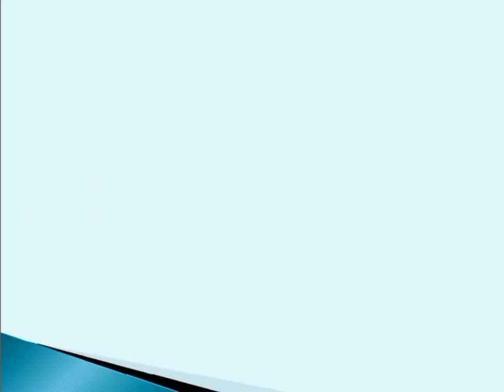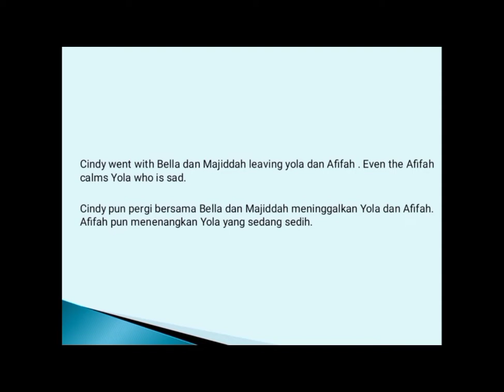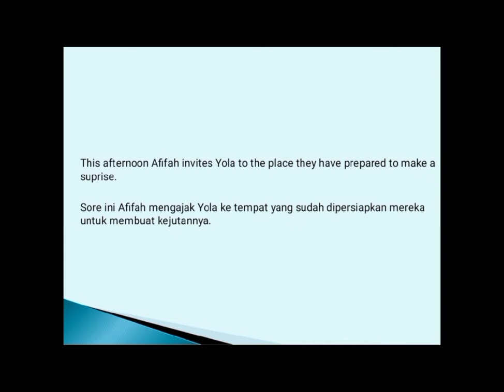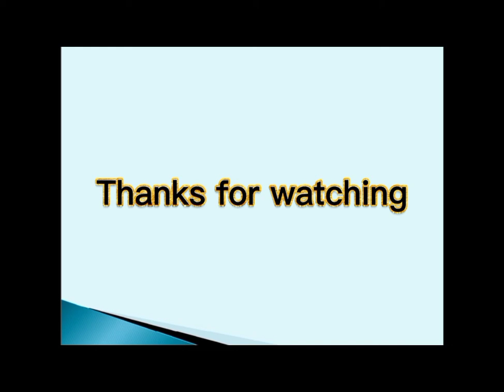Conversation English Speaking Everyday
Conversation English Speaking With Subtitles Indonesia About Education.
The biggest Important in English is Speaking Practice, why Like that?, yeah, because practice or try applied the languege in your daily is the brilliant way to improve your english speaking quality. So,let's start to begin practice english speaking.
In this channel we always present the subjest of enhlish language that help you to train and learn of speaking, writing, listening, reading, grammar or tofl.
In this video we present a dialogue example or speaking practice in two or more person. Let,t to watch this video and stay suppor aou channel @Riyadah Course